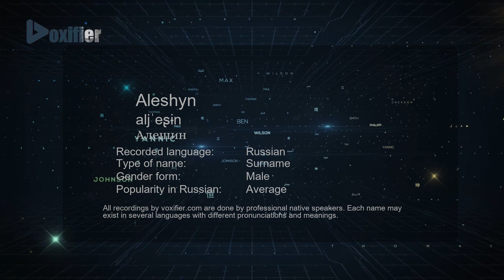How to Pronounce Aleshyn (Алешин) in Russian - Voxifier.com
This is the Russian pronunciation, gender, and phonetics recording of the name Aleshyn (Алешин). The same name may exist in other languages with different pronunciations. Check the meaning of name along with other possible pronunciations or similar names for free Voxifier uses the help of expert linguists to simplify pronunciations by replacing some special sounds with sounds more commonly available across all languages.